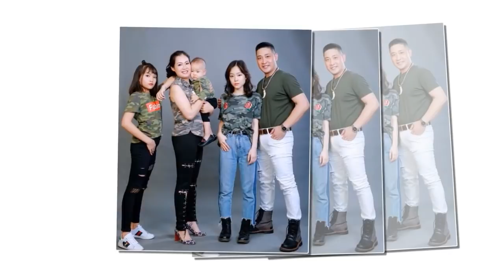Gia đình đông con hạnh phúc ngoài đời của 3 ông bố đóng vai giang hồ trong 'Hương vị tình thân'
Cả 3 diễn viên Hồ Phong, Anh Tuấn, Võ Hoài Nam trong 'Hương vị tình thân' đều có điểm chung là đông con, trong đó con út còn rất nhỏ.